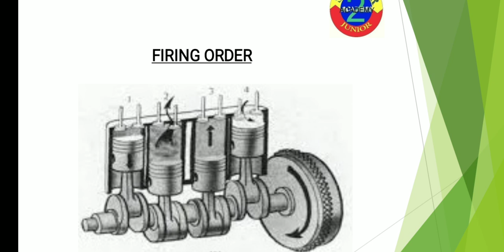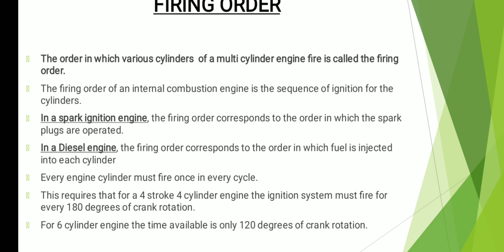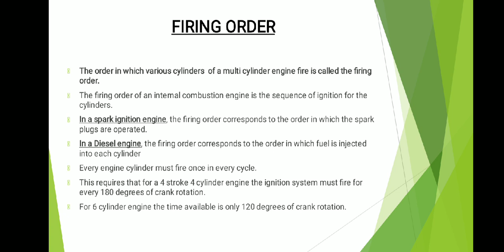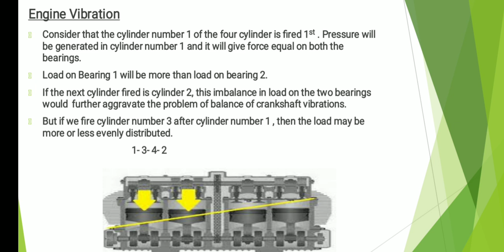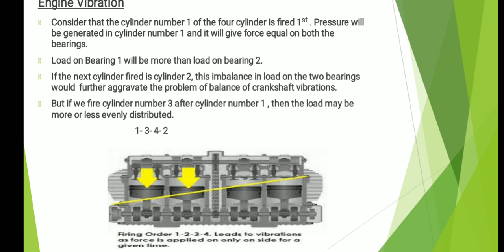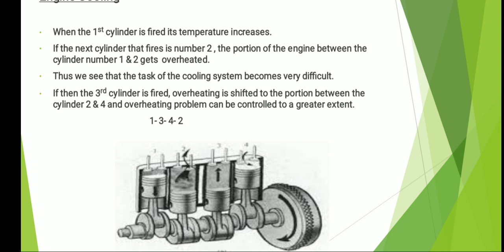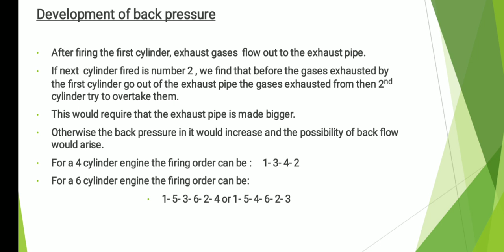Mechanical Interview Question No. 25 for Placement || What is the Firing Order of 4 Cylinder Engine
Friends in this video i have discussed about the important Mechanical interview Question for Campus Placement. I have discussed about.. Details of Firing Order of 4 Cylinder and 6 Cylinder Engine.